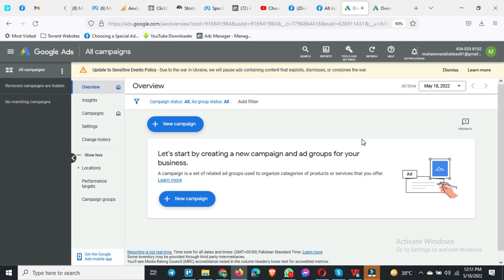AdsWisard Google Ads Course - Ep7 Basics - How Many Ad Accounts We Can Get Access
When working as an agency, you need to have different ad accounts to manage. But we cannot manage the infinite number of ad accounts. In this video.

I'm going to discuss how many ad accounts you can get on a single ad account.

If you follow all my practice sections, you will be able to create your own professionally set-up Google Ads account at the end of this course and launch your campaigns to see the first results. I will go with you along the way and help out if you have any questions.

WHO THIS COURSE IS FOR:
✔️ This Google Ads course is ideal for people looking to make money freelancing from home
✔️ If you are already freelancing, Google Ads Skill can be a great addition
✔️ This is ideal for people looking for a six-figure income